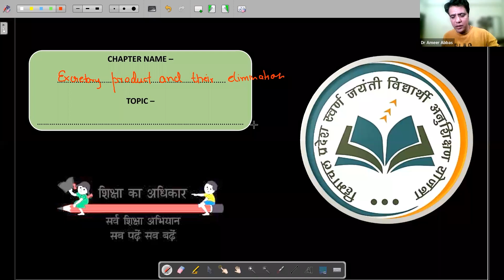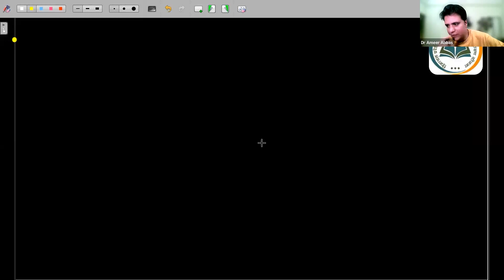Excretory Products & their Elimination - Regulation of kidney function |12th NEET Bio |24th Feb.2022